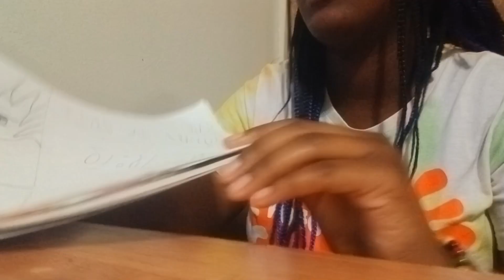*spend a day with*💖💗